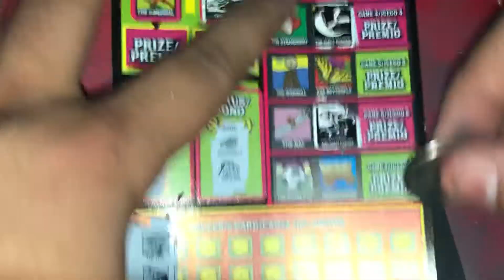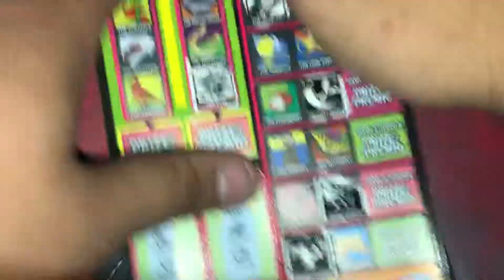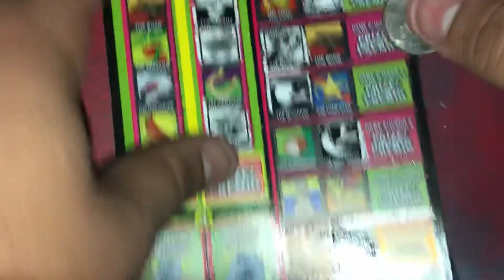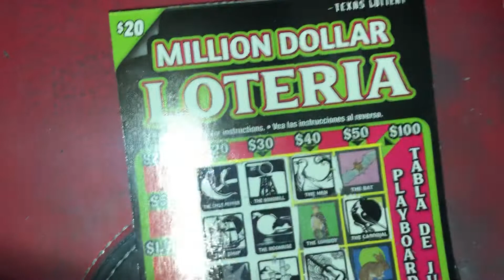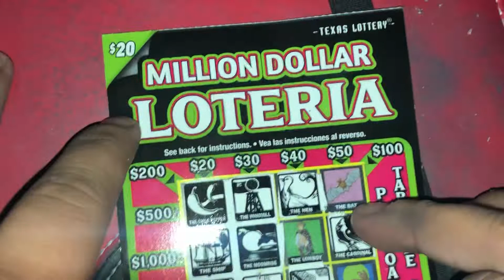It’s about that time! Late night lotería time!! $20 Texas lottery scratch ticket session!